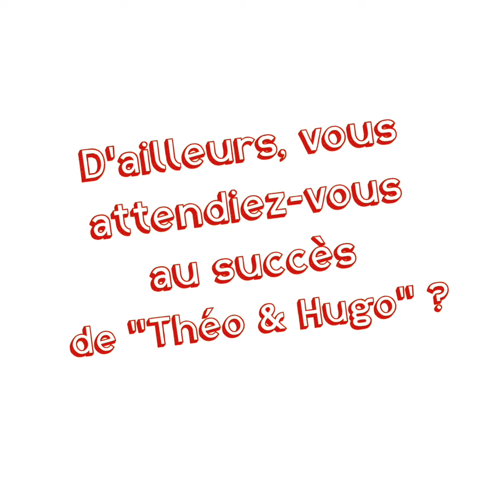Interview : Geoffrey Couët et François Nambot pour la sortie DVD du film "Haut Perchés".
Découverts dans « Théo et Hugo dans le même bateau », le tandem de comédiens est de nouveau à l’affiche du dernier film de Olivier Ducastel & Jacques Martineau qui vient de sortir en DVD et VOD. Rencontre.